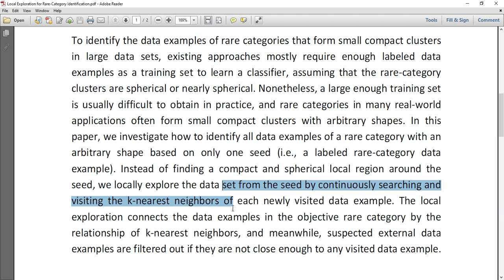Local Exploration for Rare Category Identification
IEEE PROJECTS 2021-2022 TITLE LIST
MTech,BTech,BE,ME,B.Sc,M.Sc,BCA,MCA,M.Phil

 * Complete Source Code
 * Complete Documentation
 * Complete Presentation Slides
 * Flow Diagram
 * Database File
 * Screenshots
 * Execution Procedure
 * Readme File
 * Video Tutorials
 * Supporting Softwares

Support Specialization
 * 24/7 Support
 * Ticketing System
 * Voice ConferenceA
 * Video On Demand
 * Remote Connectivity
 * Document Customization